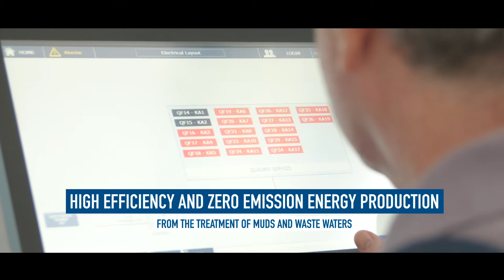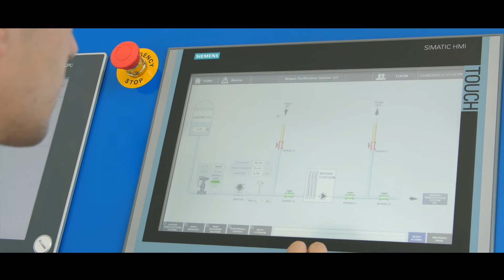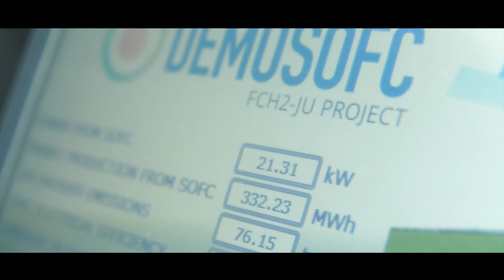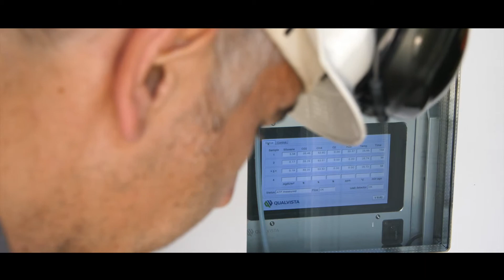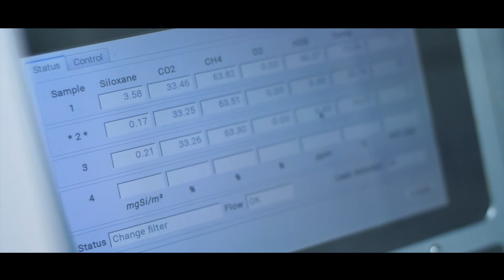DEMOSOFC: the first industrial-size biogas-fed SOFC in Europe (long video, EN)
Discover more about the DEMOSOFC plant and its results.
Long video, EN language.